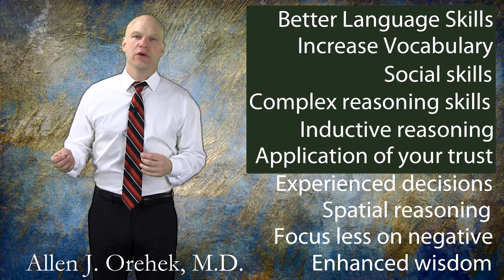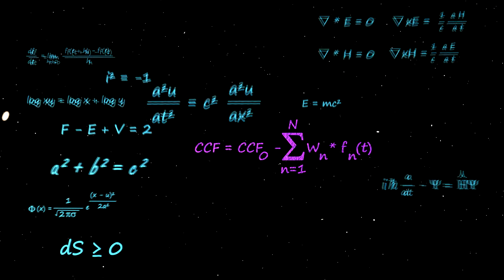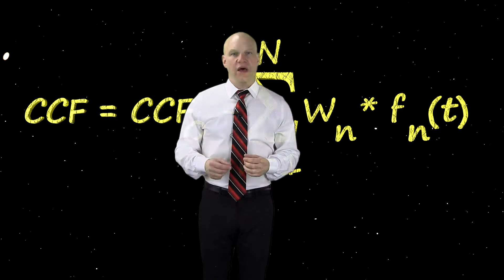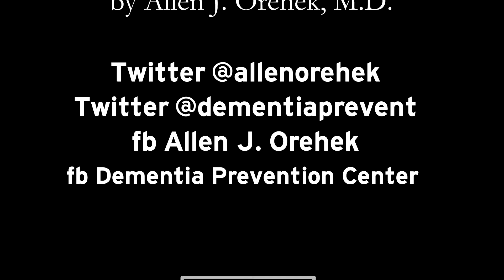Physician explains method to prevent Alzheimer's and Dementia - Part 5/6. The brain does not age.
The Dementia Prevention Center and Allen J. Orehek, M.D. (innovator & physician)present part 5 of a video series on how to prevent dementia. In this video the explanation of why the brain does not age - there is damage over time that occurs.  Damage to the brain is common in the current world, but is not the normal state - learn how to protect your brain and thus your mind/memory.